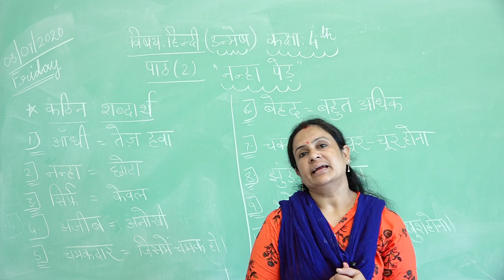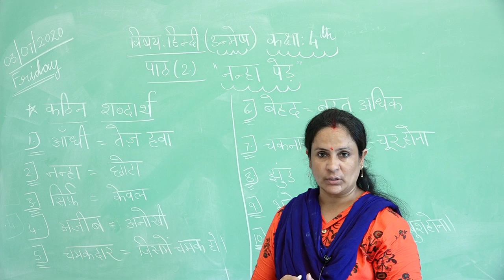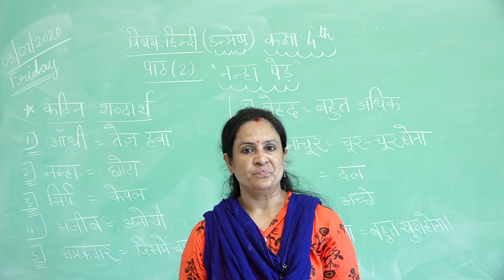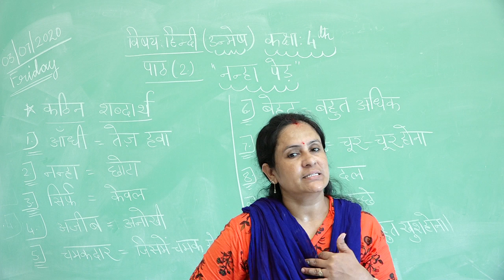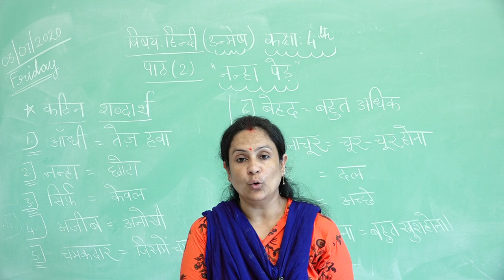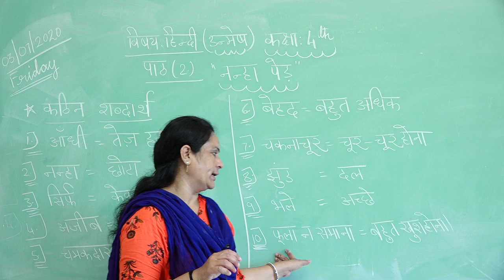Class 4 Hindi EMS Chapter 2 Topic Nanha Ped ( नन्हा पेड)